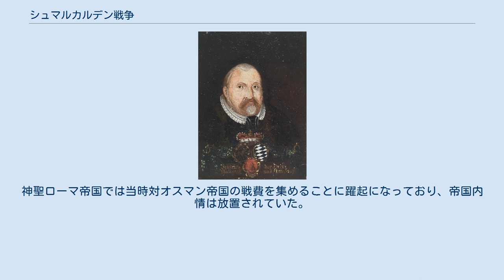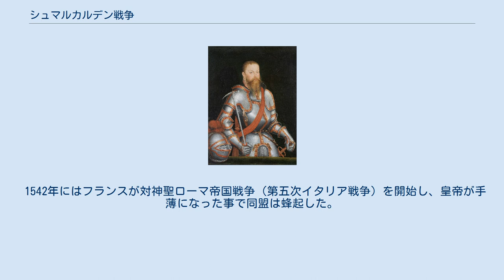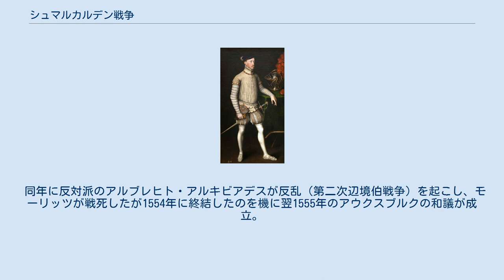シュマルカルデン戦争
シュマルカルデン戦争（シュマルカルデンせんそう、ドイツ語: Schmalkaldischer Krieg）は、神聖ローマ帝国内において1546年7月10日に勃発し1547年5月23日まで戦われた戦争である。
カトリック教会を支持する神聖ローマ皇帝カール5世とプロテスタント勢力（シュマルカルデン同盟）の間で争われた。
 1531年に反ローマ・反皇帝・反カトリックを掲げた諸侯の同盟がシュマルカルデン同盟である。
神聖ローマ帝国では当時対オスマン帝国の戦費を集めることに躍起になっており、帝国内情は放置されていた。
 先立つドイツ農民戦争でも皇帝は鎮圧しようとせず、諸侯自らこれらを鎮圧した。
これらの不満から同盟は結成され、反カトリックを掲げた宗教戦争となった。
無論、皇帝が帝国の内情に疎いことや弱体化が明白であったからということもある。
オスマン帝国やフランス王国のカトリック支援なども理由の一つといえる。
 1542年にはフランスが対神聖ローマ帝国戦争（第五次イタリア戦争）を開始し、皇帝が手薄になった事で同盟は蜂起した。
これらの問題に直面した神聖ローマ皇帝カール5世は1544年に対フランス戦争を中止し、内乱の鎮圧に着手した。
これにより1546年に皇帝と同盟の間ではっきりとしたシュマルカルデン戦争が始まった。
 シュマルカルデン戦争後のエルネスティン系（ピンク）とアルベルティン系（緑）ザクセン領。
 1547年、ミュールベルクの戦いでカール5世が勝利、同盟の指導者ザクセン選帝侯ヨハン・フリードリヒとヘッセン方伯フィリップを捕えてカトリック優位のアウクスブルク仮信条協定を結んだが、1552年にザクセン選帝侯モーリッツ（ヨハン・フリードリヒの又従弟でフィリップの婿、カール5世に就いて選帝侯になった）の反乱でパッサウ条約を締結した。
 同年に反対派のアルブレヒト・アルキビアデスが反乱（第二次辺境伯戦争）を起こし、モーリッツが戦死したが1554年に終結したのを機に翌1555年のアウクスブルクの和議が成立。
これによりプロテスタントが帝国内で許されることになった。